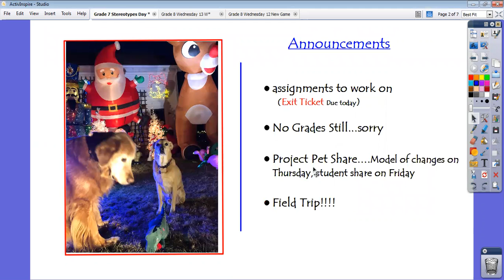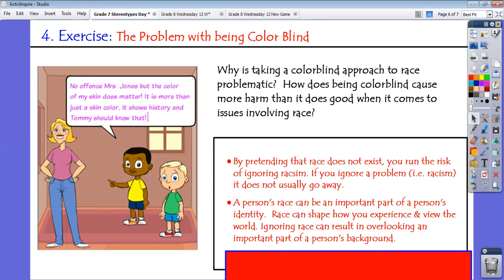slides from class on December 8 2020 Grade 7